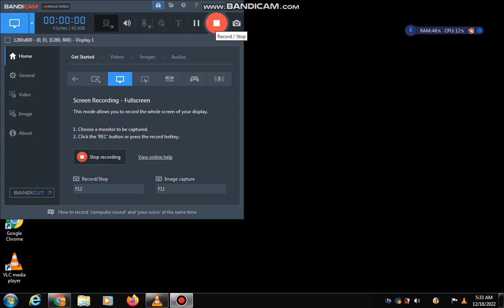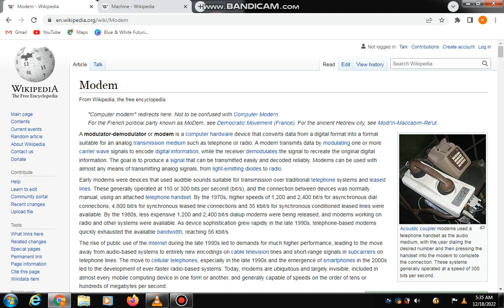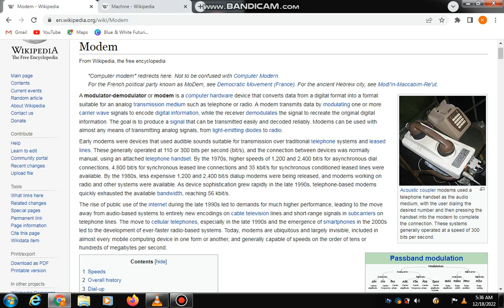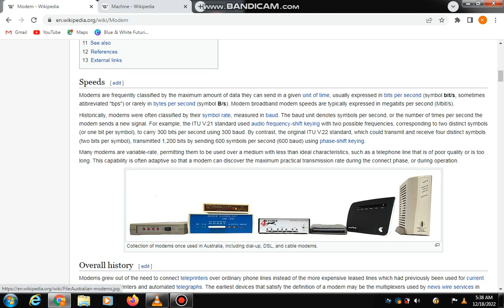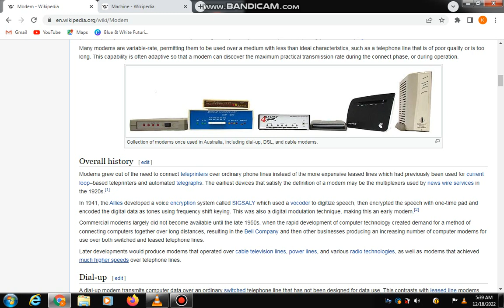WHAT IS MODEM?SHORT HISTORY